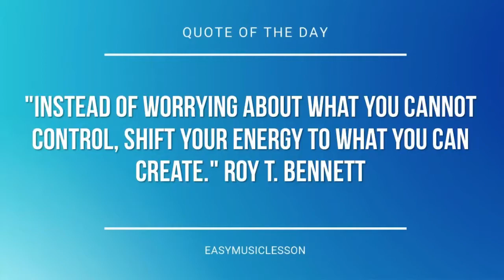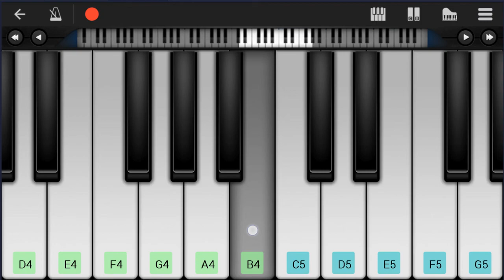Mobile Piano Tutorial: How to play Netsujo No Spectrum (Seven Deadly Sins) by Ikimonogakari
Here is a sheet music/tab video on the song Netsujo No Spectrum (Seven Deadly Sins) by Ikimonogakari on the mobile piano. A mobile piano tutorial arrangement which is transposed to notes that are easily played by mobile piano, for the song Netsujo No Spectrum (Seven Deadly Sins) by Ikimonogakari.

EasyMusicLesson teaches you to play the your favorite instrument, through well-arranged sheet music so that you too can learn how to play Netsujo No Spectrum (Seven Deadly Sins) by Ikimonogakari on the mobile piano as fast as you can. A mobile piano tutorial with backing tracks to help your play the song better.

Chords of Piano arrangement:
B Min   E Min   A Maj   D Maj   C# Dim   F# Maj   B Min   E Maj
E Min   F# Maj   B Min   E Min   A Maj   D Maj   C# Dim   F# Maj
B Min   D Maj   E Maj   E Min   F# Maj   B Min   A Maj   G Maj
F# Min   E Min   E Min   F# Maj   F# Maj   F# Maj   F# Maj
B Min   F# Min   G Maj   G Maj   B Min   F# Min   G Maj   G Maj
F# Min   F# Min   E Min   A Maj   F# Min   B Min   G Maj   F# Maj
B Min   D Maj   E Maj   E Min   A Maj   F# Min   B Min   E Min
E Min   F# Maj   F# Maj   F# Maj   B Min   E Min   A Maj   D Maj
C# Dim   F# Maj   B Min   E Maj   E Min   F# Maj   B Min   E Min
A Maj   D Maj   C# Dim   F# Maj   B Min   D Maj   E Maj   E Min
F# Maj   B Min   A Maj   G Maj   F# Min   E Min   E Min   F# Maj
F# Maj   F# Maj   F# Maj

Melody notes of Piano:
A5   B5   E5   G5
F#5         E5 F#5
G5 F#5 E5 D5 C#5   D5 E5
F#5 E5 D5 C#5 B4   B4 A4
F#5         E5 F#5
G4   A4   B4   G5
F#5     A5   F#5 B5
E5
F#5   D5 E5 F#5
G5 A#5 D5 E5 F#5
F#5 E5 E5 D5 D5 C#5 C#5
D5 D5 C#5 C#5 B4 B4 A4 A4
B4     F#5 F#5
B4 C#5
D5   D5 C#5 D5 E5 A5 F#5
B4 A4
G4   B4   A#4 B4 C#5 G5
F#5   E5   D5 D5 C#5
D5   D5 D5 C#5 D5 E5 A5
F#5         D5 E5
F#5   B4   D5   E5 F#5
E5 E5 D5 D5 F#5
F#5         E5 F#5
F#5         E5 F#5
E5
G5 A#5 C#6
B5